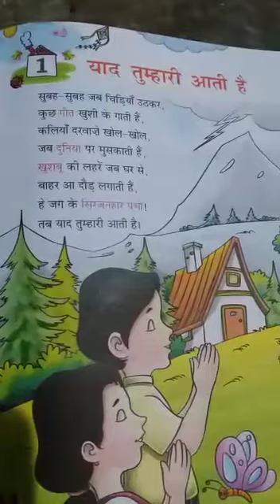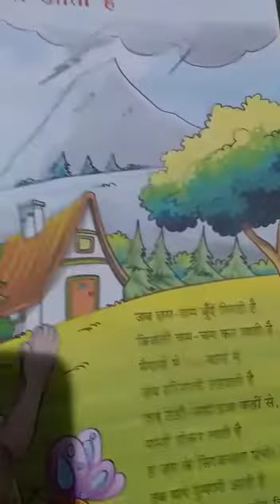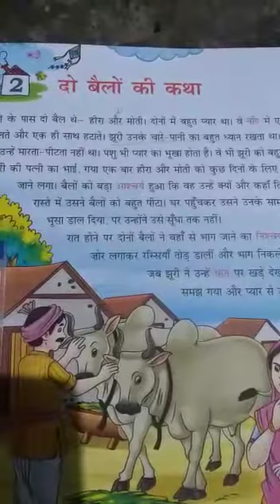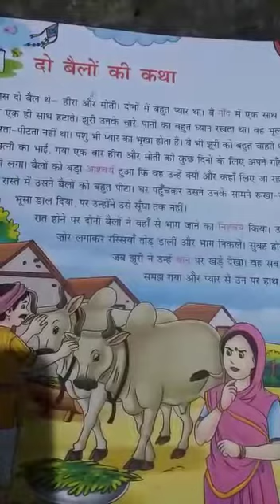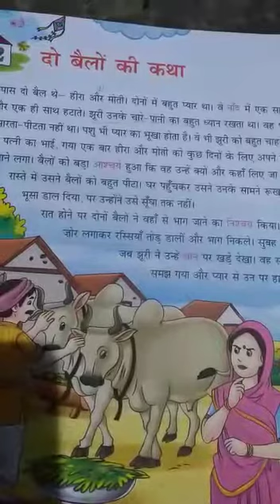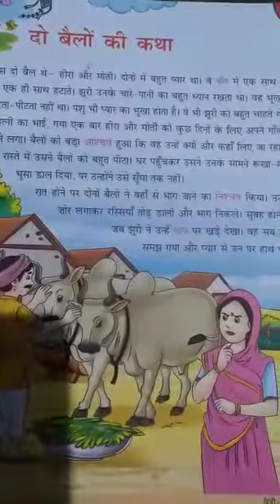May Week 1 Class 4 Hindi Poem 1 by Atahrwas Madam